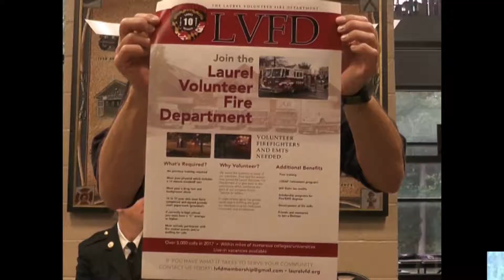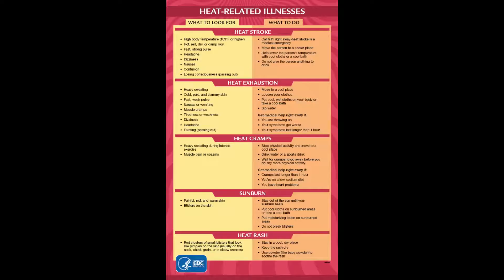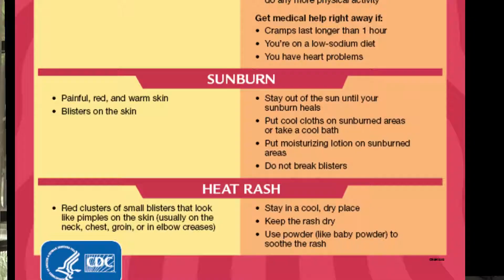Laurel Fire Watch - July 27, 2018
Laurel VFD is looking for volunteers! If you have been thinking about what you can do to be a part of the Laurel Community, then watch this episode of Laurel Fire Watch and get more information about how you can become a member of a great organization!